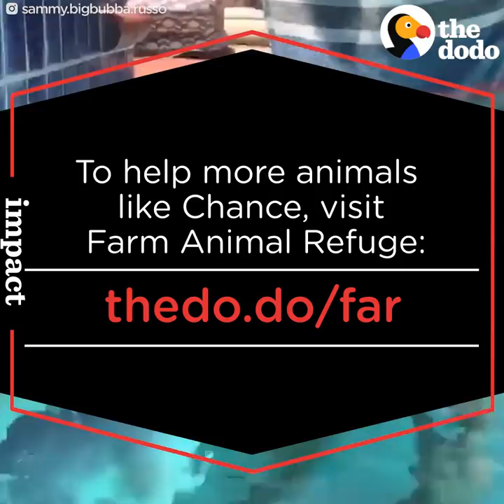Chance The Goat Loves to Head Butt His Dog | The Dodo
Chance The Goat Loves to Head Butt His Dog | To sponsor the ongoing care of Chance the rescued goat, you can support Farm Animal Refuge Follow Sammy and his BFF on Instagram